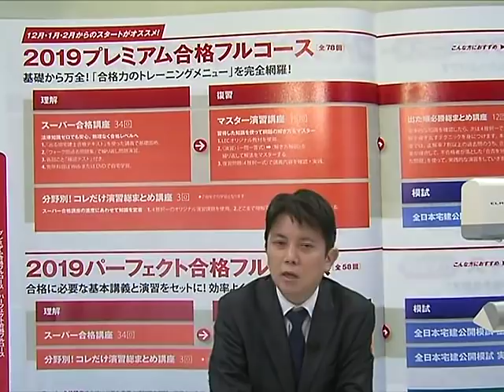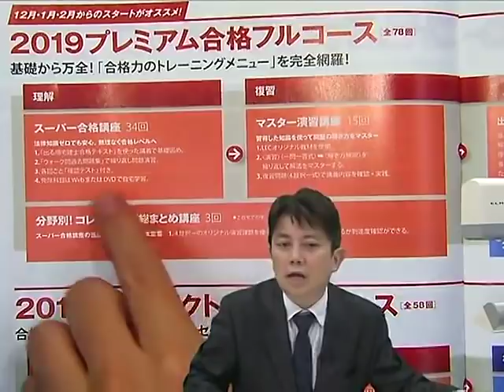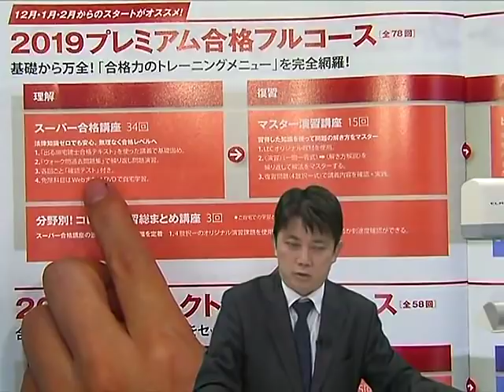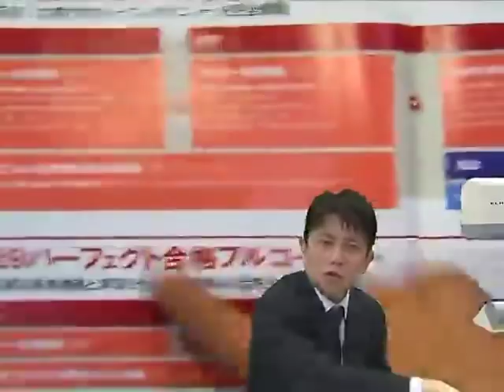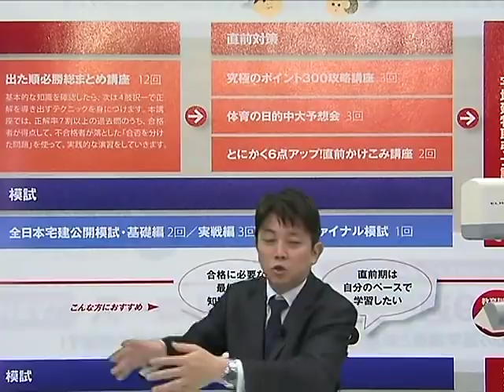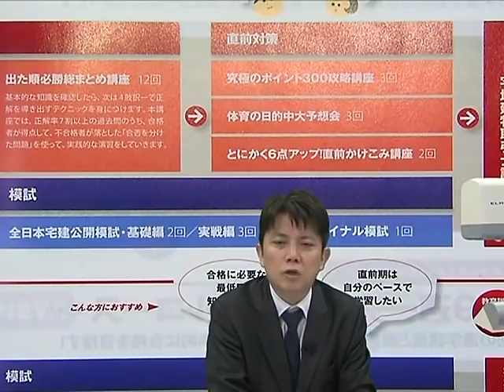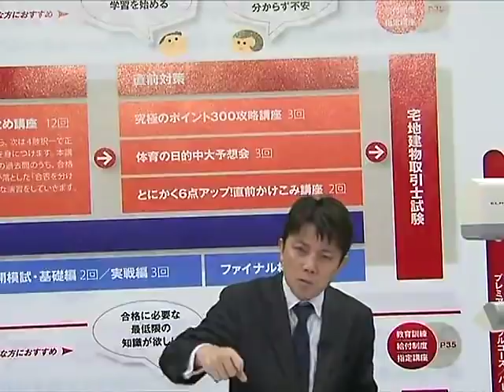【LEC宅建士】１９プレミアム合格フルコースの全貌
2019年度LEC宅建士合格コースの全貌をご紹介！